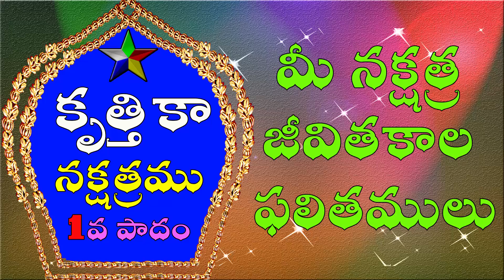కృత్తికా నక్షత్రం Krittika nakshatra pada 1 born | business job career guide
కృత్తికా నక్షత్రం 1 వ పాదం లో జన్మించిన వారికి ఏ ఏ వృతి వ్యాపారాలు బాగా కలసివచ్చును ? Krittika star or  kruthika nakshatra pada 1 born male and female marriage , business and job career guide. best remedies for marriage.